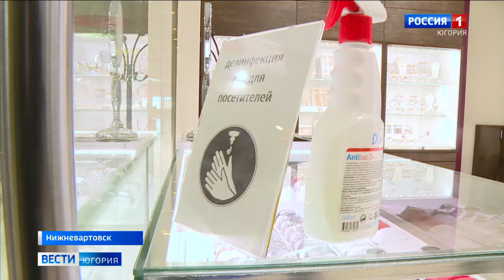В Югре разворачивают дополнительные площади для больных COVID-19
Коронавирусная инфекция не сдаёт позиций. В Югре развёртывают дополнительные площади для лечения пациентов. В Нижневартовске после перерыва вновь открыли обсерватор. Он расположен в здании гостиницы и круглосуточно принимает тех, кто вернулся из эпидемиологически неблагополучных стран или регионов. В «красной зоне» Нижневартовской окружной больницы увеличилось количество пациентов. Причём не всегда это пожилые люди.

Смотрите выпуски "Вести-Югория" на телеканале Россия-1 ежедневно по будням:
утром - 5:07, 5:35, 7:07, 7:35, 8.07, 8:35, 9:00
днём - 14:25
вечером - 21:05
И в выходные:
в субботу - 8:00
в воскресенье - итоговая программа "Местное время. Воскресенье" - 8:00